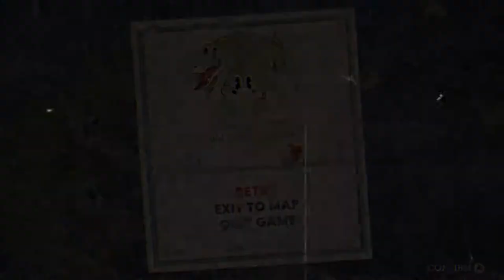Este DRAGÓN es mi PESADILLA!!! - Cuphead Ep5 - TURBO FOZTON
▶️ Parece que no, pero Cuphead es un juego que pone a prueba tu paciencia y que juega con tu frustración. En mi caso una vez que pierdo lo seguiré haciendo por un rato. Éste Dragón es el primero de muchos!

►Muchas gracias!